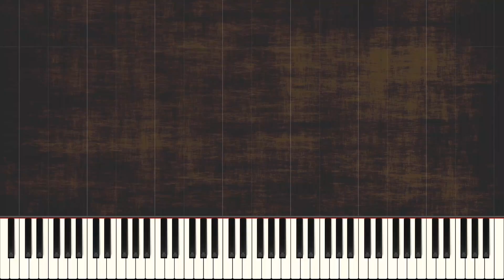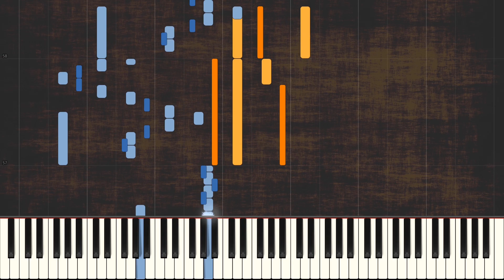Carl Czerny - The Art of Finger Dexterity Op 740 No 12 | Piano Synthesia | Library of Music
At the request of songshade

From The Art of Finger Dexterity by Carl Czerny

Etude No 12 Op 740 - difficulty 8/10

Library of Music creates synthesia videos at request. If you want to see any particular piece in a synthesia video, ask for it in the comments section below.